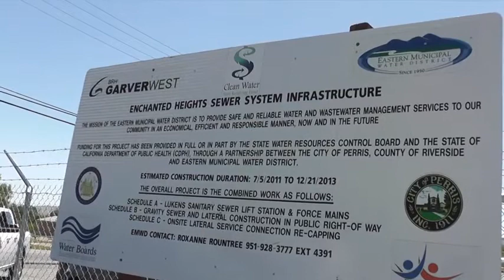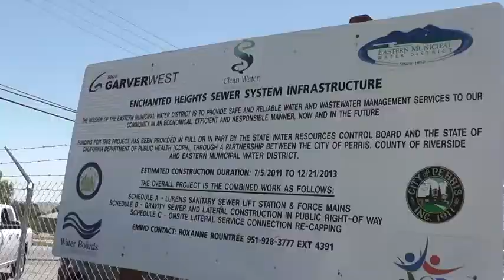Enchanted Heights Sewer System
Enchanted Heights Sewer Infrastructure, Perris California